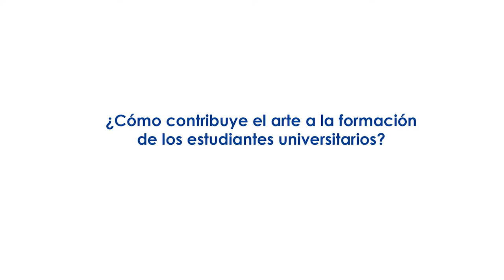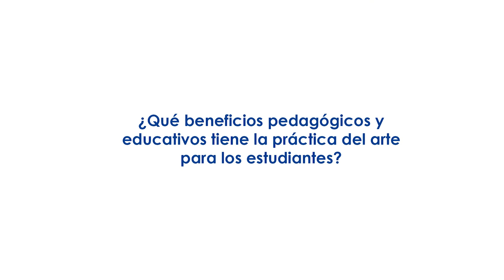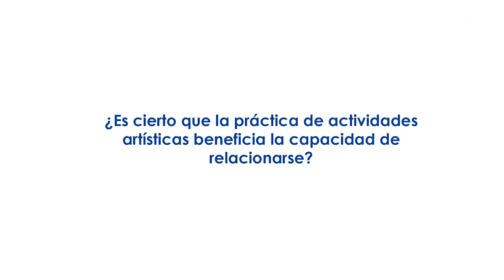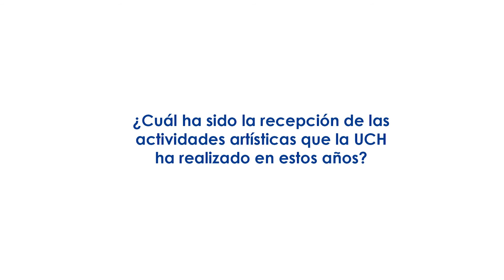Entrevista al profesor Richard Antón sobre Formación Artística